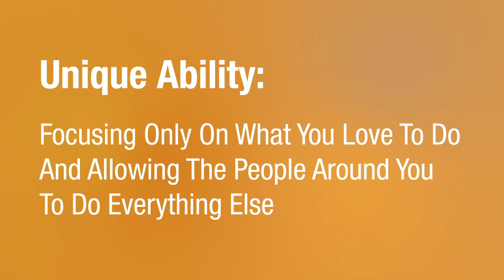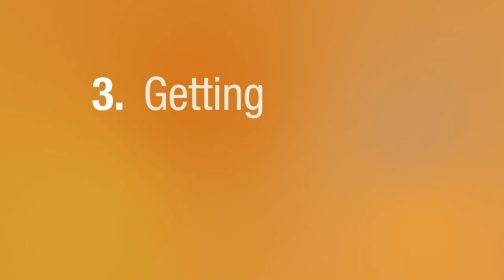The 3 Things Every Entrepreneur Should Be Doing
Entrepreneurs can fall into traps in a variety of ways, including relying only on themselves and getting too focused on what they’re selling. In this episode, Dan Sullivan breaks down the three biggest entrepreneurial traps and explains how to avoid them.

►Please take a moment to comment and let us know what you thought of this video.

Dan Sullivan is founder and president of The Strategic Coach Inc. and the top business coach to entrepreneurial individuals and groups around the world. A visionary, an innovator, and a gifted conceptual thinker, Dan has over 40 years’ experience as a highly regarded speaker, consultant, and strategic planner. Connect with his online profiles for entrepreneurial insights, tips, motivation, and inspiration on a daily basis. Dan’s strong belief in and commitment to the power of the entrepreneur is evident in all areas of Strategic Coach® and its successful coaching program, which works to help entrepreneurs reach their full potential in both their business and personal lives.